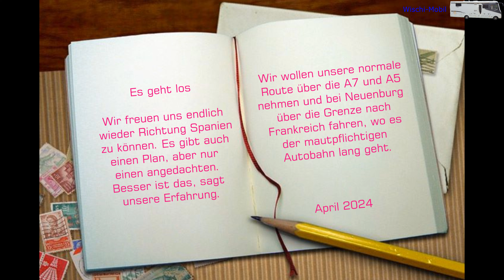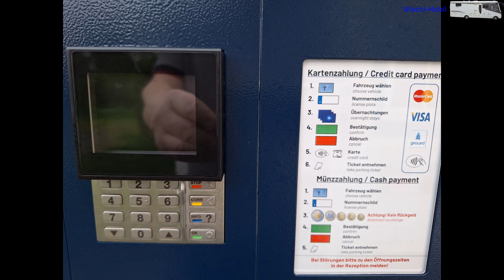Wir sind endlich auf dem Weg nach Spanien, folgenden unserem angedachten Plan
Wir sind am Mittwoch Richtung Spanien aufgebrochen. Unsere angedachten etappen sind Bühl, dort der neue Stellplatz von Camping-Car Park. Das hat schon mal nicht geklappt, wir haben es nur bis zum Stellplatz Ladenburg geschafft, können aber eine Veränderung zum Bezahlsystem zeigen.
Von dort aus wollten wir über Neuenburg zum Stellplatzt von Camping-Car Park in Saint Vulbas, in der Nähe von Lyon. Den Plattz konnten wir nicht erreichen, da im Ortskern lediglich Fzg. bis 3,5 t zugelassen sind. Wir haben den Ort umkreist, konnten aber keine Möglichkeit finden, zum Stellplatz zu gelangen. Wir wllten dann zumindest bis südlich von Lyon fahren und dort etwas für die Nacht suchen. Es war noch früh und so wurde es dann letztendlich doch wieder Chusclan. Naja liegt auch südlich von Lyon. Eigentlich wollten wir Chusclan auslassen, da sich unser Treffen mit Silvias Bruder nach Spätzle Fritz verlagert hatte und auch einen Tag später.
Von Spätzle Fritz aus ging es dann nach Platja de Aro/Costa Brava. Dort gesellten wir uns zu anderen Wohnmobilen auf einem Parkstreifen am Fahrbhanrand. Wir konnten dort übernachten und stellten am nächsten Tag fest, dass der uns bekannte unbefestigte Stellplatzt nicht mehr existierte. Da wird jetzt gebaut, aber kein Stellplatz. Die anderen Wohnmobile die dort standen, waren fast ausschließlich Spanier. Wir können wohl davon ausgehen, dass Platja derzeit keinen Stellplatz anbietet.
Es ging von dort aus die 300 km weiter zu Spätzle Fritz, wo wir am Samstag früh eintrafen. Wir wurden dort von einem jungen Mann eingewiesen, trafen aber auch Günther, der früher alleiniger "Platzwart" war. Er erzählte uns, dass er nur noch an einem Tag in der Woche die Belegung des Platzes regelt. Die anderen 6 Tage macht es der junge Mann, den er noch etwas unterstützt, wenn es "Gedränge" mit Anreisenden gibt. Silvias Bruder Andre und Ramona trafen auch bald ein, so dass es einen kleinen Plausch gab, bevor wir wieder sehr gut dort gegessen haben. Preis/Leistung haben wieder top gestimmt. Danke für die Bewirtung.
Am Sonntag ging unsere fahrt weiter in Rtg. Benidorm, das aber im nächsten Bericht.